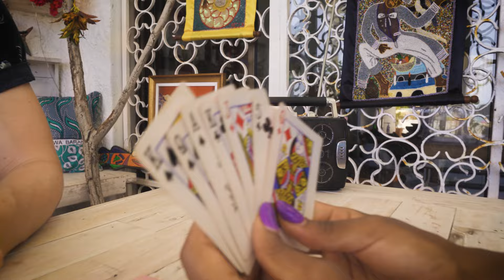Unganisha ft. Kasiva Mutua - Ochwe (Official Music Video)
We got together with Kasiva Mutua (for the third time) to create Ochwe, which means "It's raining" in Luo. Ochwe is a dynamic club track fusing traditional East African musical traditions with electronic beats from the club

Song:

Lyrics by Labdi Ommes and Kasiva Mutua

Director: Tendai Makeri
DOP: Greg Alusa
Assistant editor: Bernt Isak Wærstad
Set designer: Tendai Makeri
Dog 1: Fred
Dog 2: Chop

Special thanks to Alexandra Simpson, Mari Garås Monsson and Adiele Arukwe

Song:
Produced and mixed by Bernt Isak Wærstad
Recorded at Master Made Studios and various apartments, Nairobi
Mastered by Christian Obermayer at Strype Audio